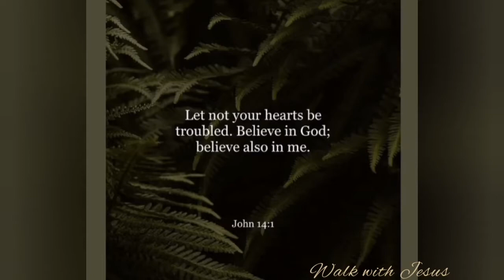Bible Study _The parable of the lost sheep | Christian Youtuber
Bible Study on the Parable of The lost sheep.
In this video I share a word that i feel is short but Powerful. We all need to be reminded of what the Word of GOD says over us.

I've heard many questions from people asking if GOD still loves them and if he wants to encounter and help them out of what they are going through.

The answer is Yes! The love of GOD is truly never ending. He loves us with an everlasting and unconditional love.

I pray this message blessed you all🤍😁

If anyone acknowledges that Jesus is the Son of God, God lives in them and they in God.
1 John 4:15 NIV

Credits

Artist : Dan Musselman (instrumental cover of Cory Asbury _Bethel Music)
Edits : Youcut

Website _ TheLOSTLamb @wixsite.com